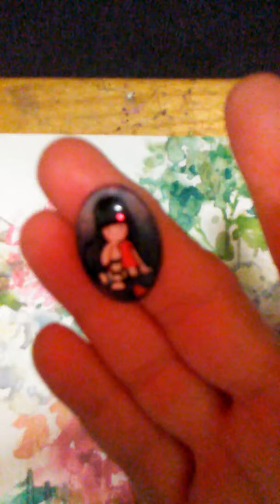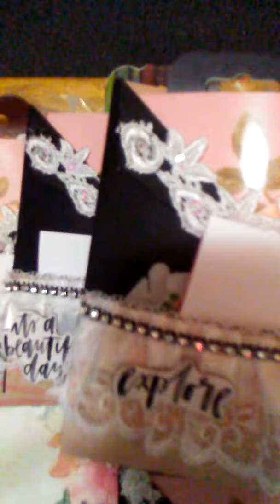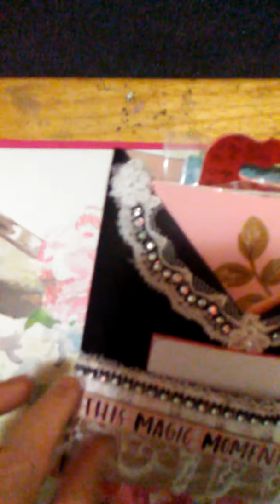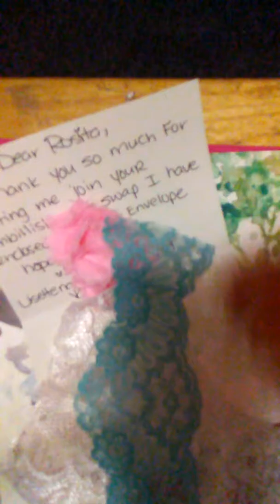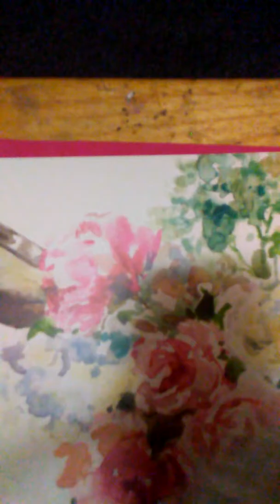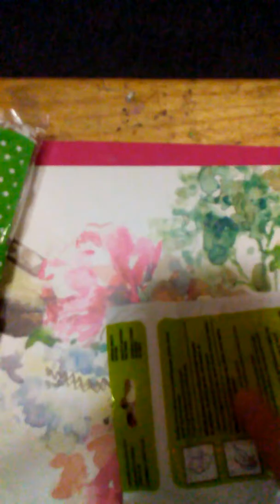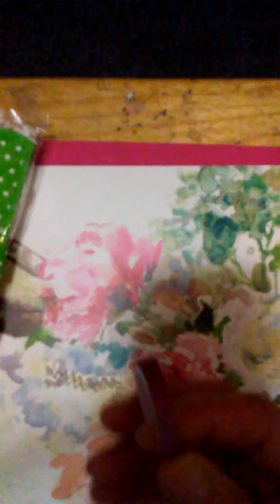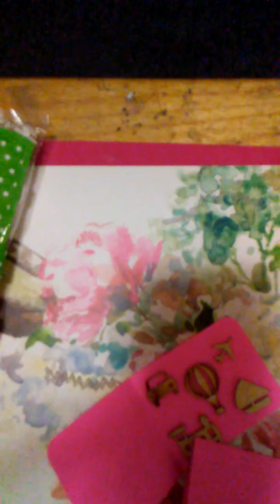Review on my embellishment group swap.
Reviewing 2 embellishment group swaps. From the lovely ladies Krafty Kristi and Lisette.  These Ladies went beyond creativity and all the wonderful embellishments!! Thank you so much.